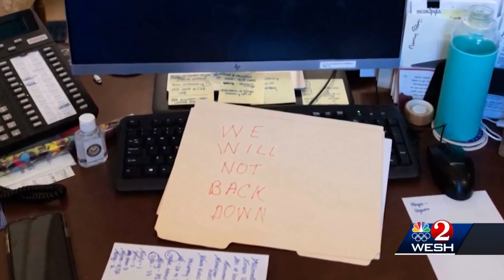Val Demings sits down with WESH 2 News